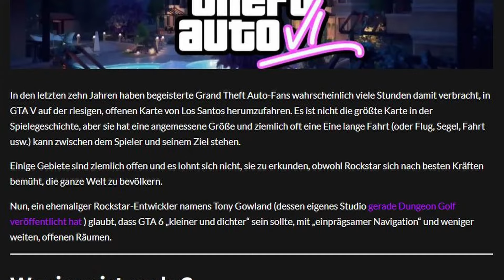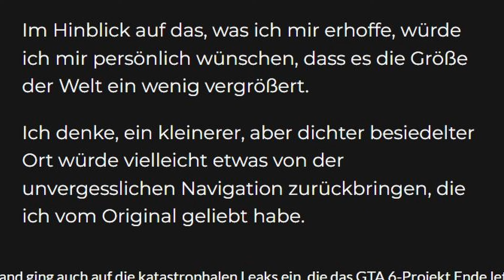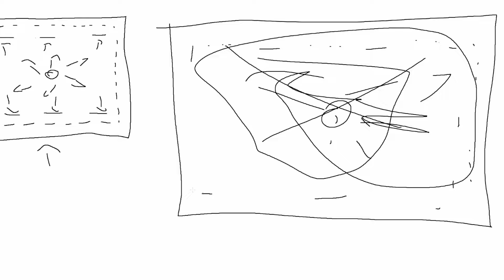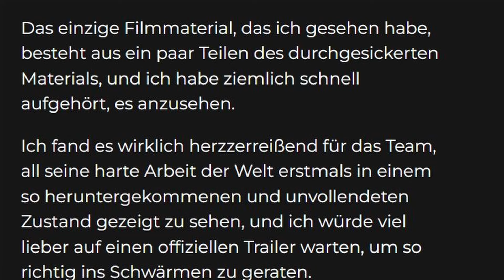GTA 6 wird KLEINER als ERWARTET?! 😱 EX Rockstar Games Mitarbeiter SPRICHT!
In diesem Video geht es um GTA 6.